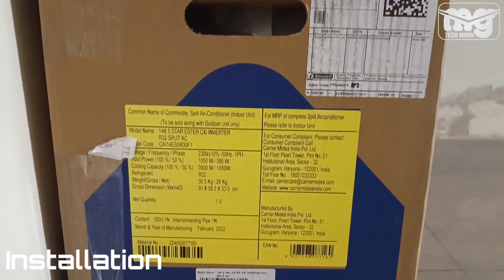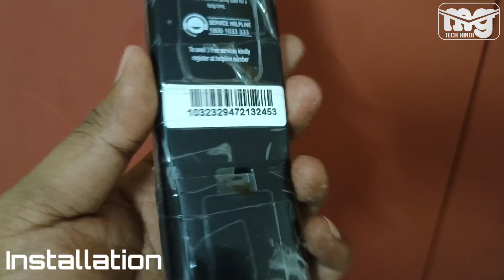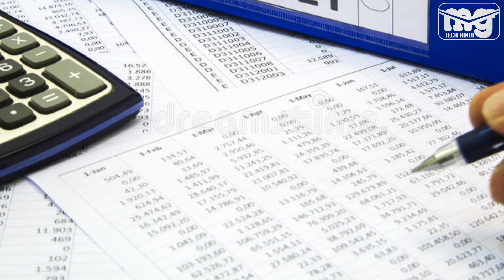Carrier 1.2 Ton 5 Star Inverter Split AC | Carrier Flexicool Convertible AC | Best AC In India 2022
Carrier 1.2 Ton 5 Star Inverter Split AC | Carrier Flexicool Convertible AC | AC for Below 150 s

About:- Maine is video mein carrier AC ke bare mein detail information diya hai aur sath mein yah bhi bataya hai ki aapko cooler Lena chahie ya fir AC lena chahiye aur kyo.

SETUP MATERIALS:
🔹MOBILE - POCO F1, Realme U1, Vivo V23 Pro

★★★ related search ★★★
carrier ac
best ac 2022
carrier ac 2022 model
carrierac
best inverter ac in india 2022
carrier split ac
carrier window ac
fatherofcool
carrier ac review
fromtheinventors
air conditioner
carrier inverter ac
carrier window ac review
carrier 5 star ac
carrier inverter ac 2022
air conditioner
ac buying guide india 2022
inverter ac
best ac in 2022
best ac in 1.5 ton 5 star
best 1 ton ac 2022
best 1.5 ton ac 2022
best air conditioner in india
best 1 ton air conditioner 2022
best 1 ton ac for home in india
inverter vs non inverter ac
best 1.5 ton split ac in india 2022